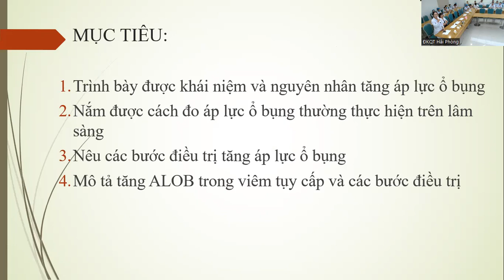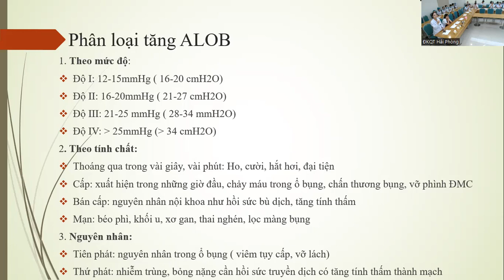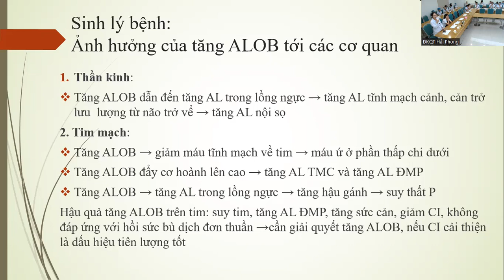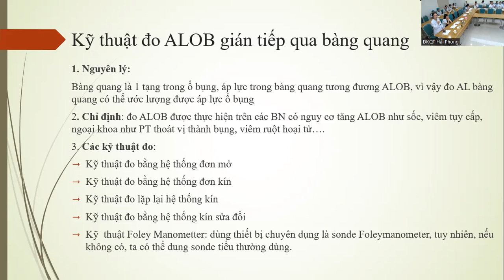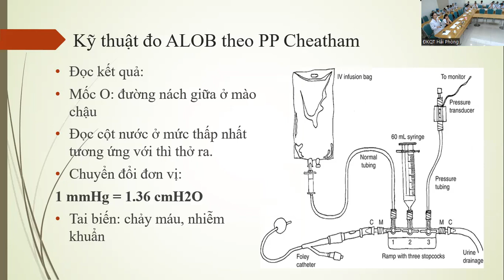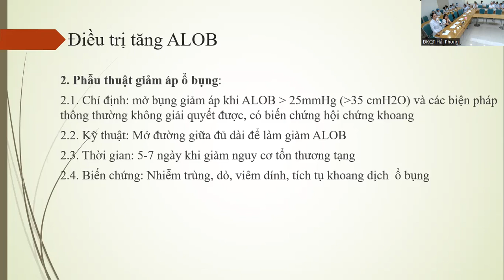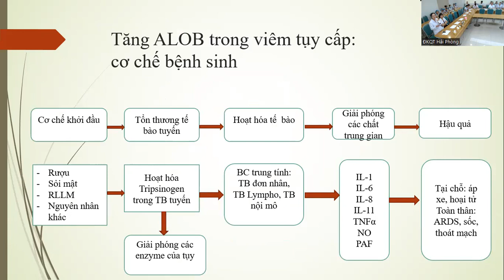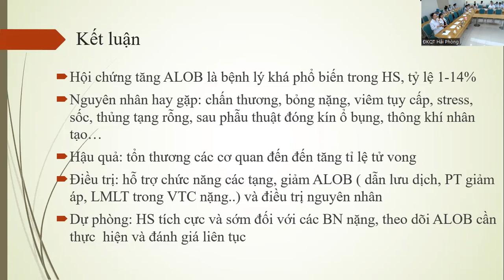Hội chứng tăng áp lực ổ bụng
Nội dung: Hội chứng tăng áp lực ổ bụng
Giảng viên: BS. Nguyễn Thị Tố Tâm (Khoa HSCC - BV Bạch Mai)
Thời gian: 09/08/2023